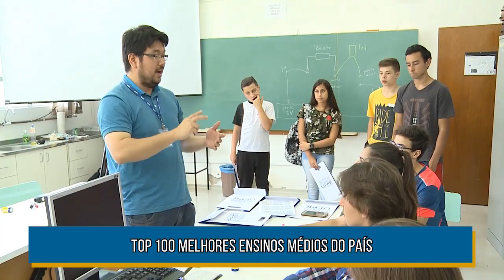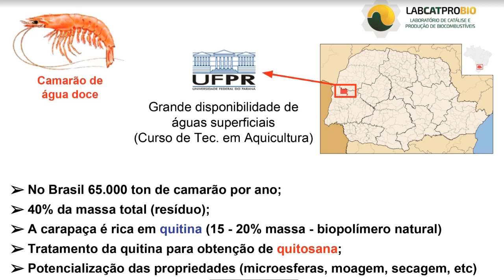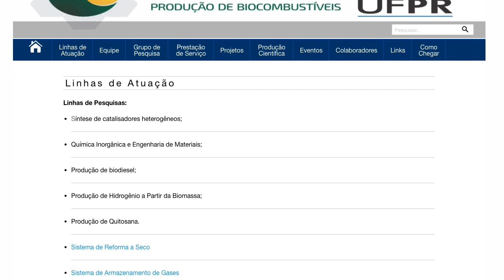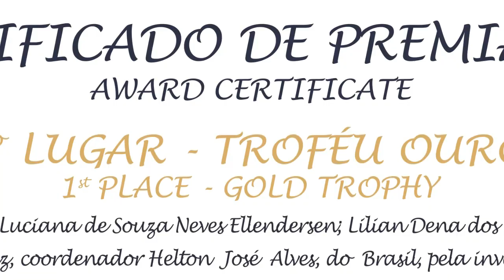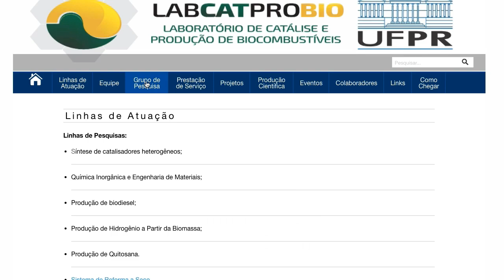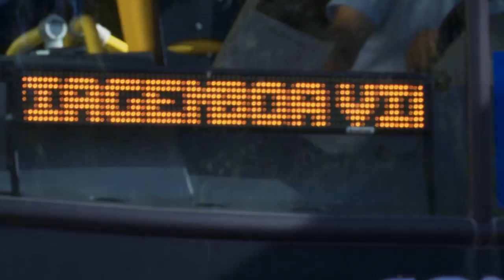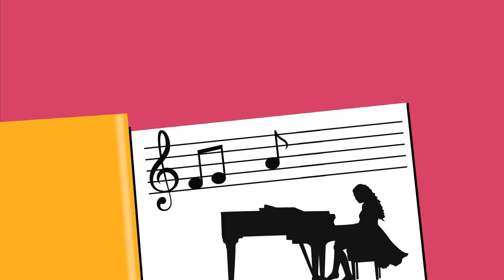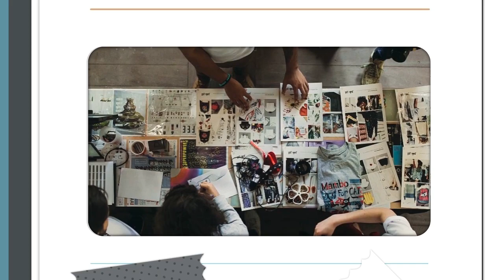UFPR Notícias (13/07/18)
Acompanhe no UFPR Notícias desta semana:

0:36 Curso Técnico em Petróleo e Gás da UFPR é destaque no Enen 2017
3:58 Alunos do ensino fundamental e médio podem participar de ações educativas do Dep. de Matemática da UFPR
5:07 Laboratório do Setor Palotina recebe prêmios em pesquisas sobre quitosana, biopolímero encontrado em crustáceos
9:27 Inscrições abertas para jovens que queiram morar na Casa do Estudante Universitário
10:16 MAE apresenta programação especial de férias
11:00 Festival de Inverno da UFPR: saiba mais sobre os serviços e a programação do evento
16:49 Agenda Cultural